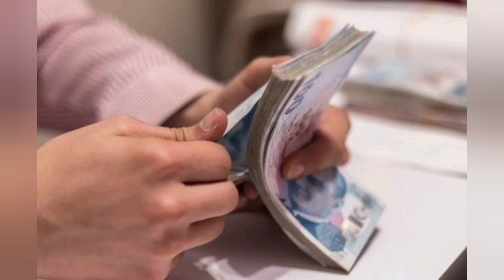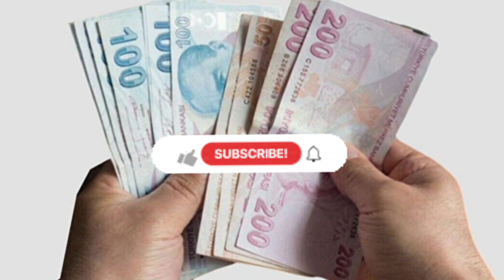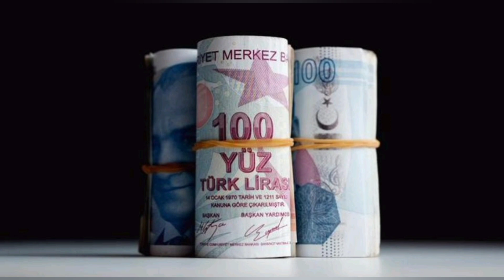Emekli maaşında yeni hesap! İşte refah payı, seyyanen zam ve intibak zammı formülü hesabı!